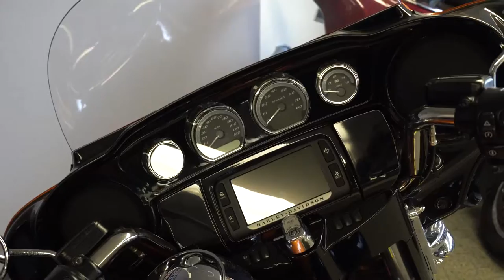2014 Harley-Davidson Electra Glide Ultra Limited - Used Motorcycle For Sale - Milwaukee, WI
Please visit Southeast Sales Powersports to view this Used Amber Whiskey / Vivid Black 2014 Harley-Davidson Electra Glide Ultra Limited for sale in Milwaukee, Wisconsin.

Stock# 638945

Description:
This Used 2014 Harley-Davidson Electra Glide Ultra Limited is for sale at Southeast Sales located in Milwaukee, Wisconsin.